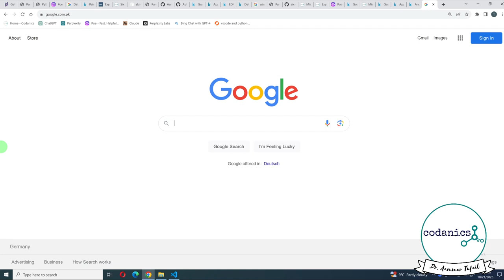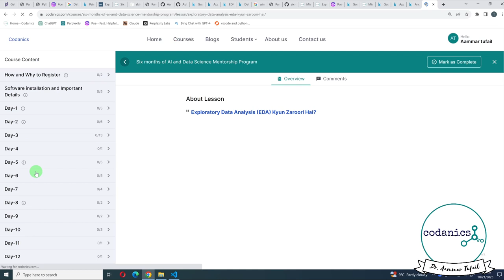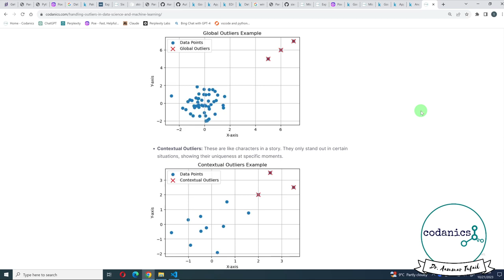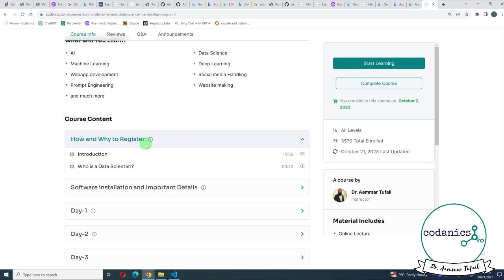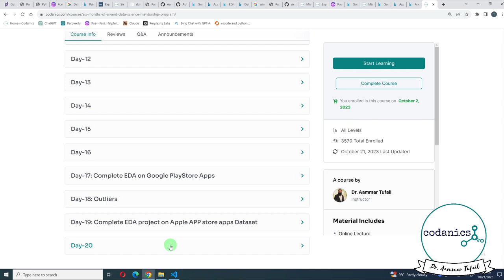Day-20: Mastering Exploratory Data Science (EDA)